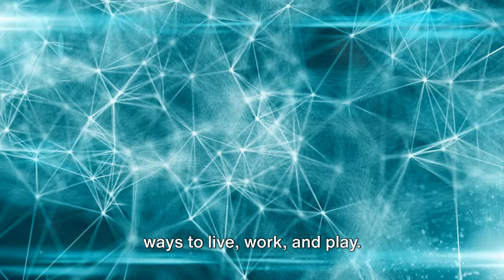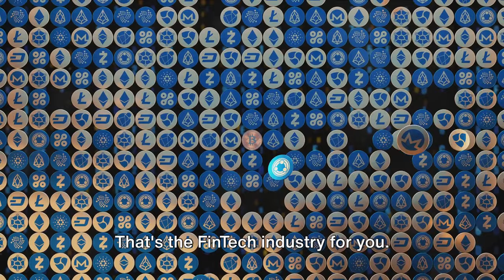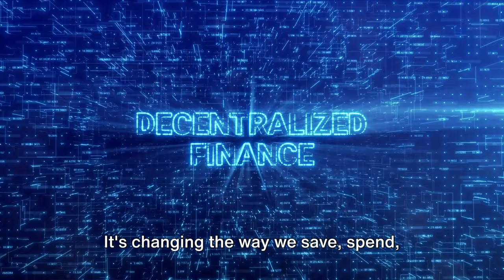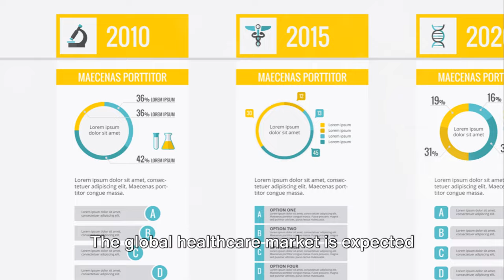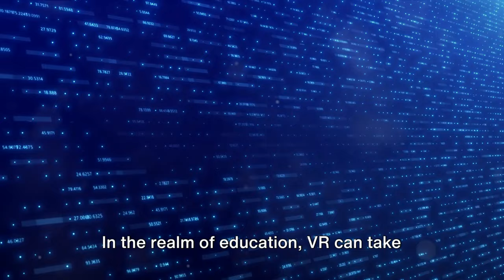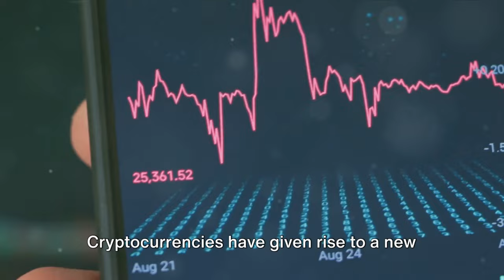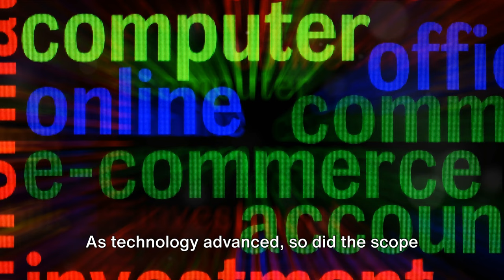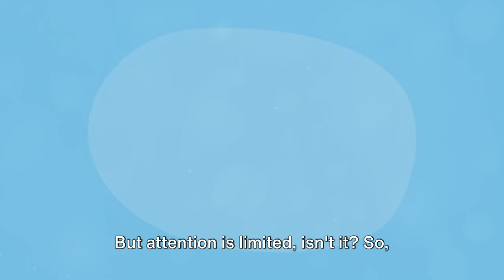10 Industries That Make Billionaires: (Wealth Creation)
"10 Industries That Make Billionaires," we dive deep into the sectors that have consistently minted billionaires across the globe. From tech innovators to real estate moguls, we explore the diverse landscapes of wealth creation and uncover the industries that offer the most lucrative opportunities for aspiring billionaires.

Personal Development: Elevate your understanding of the economic forces shaping our world and harness this knowledge to fuel your growth.
Financial Freedom: Discover the industries that can pave the way to financial independence, allowing you to live life on your own terms.
Rich in Knowledge: Gain insights into the strategies employed by the world's wealthiest individuals to accumulate and sustain their fortunes.
Passive Income: Learn about sectors where investments can yield substantial returns over time, contributing to a steady flow of passive income.
Wealth Creation: Uncover the secrets behind building substantial wealth in industries known for their billionaire-making potential.
Wealth Secrets: Get exclusive insights into the lesser-known facts and strategies that can catapult you into the realm of the super-rich.
Financial Success: Equip yourself with the knowledge needed to navigate the complexities of these industries for unparalleled financial success.
Financial Literacy: Boost your financial literacy by understanding the dynamics of billionaire-producing sectors and the economic principles driving their growth.
Wealth Building: Embark on a journey of wealth building by learning from those who have successfully navigated the path to immense wealth.
Whether you're an aspiring entrepreneur, an investor looking for the next big thing, or simply curious about where the big money is made, this video is your gateway to understanding the powerhouses of wealth creation. So, join us as we reveal the 10 industries that have been instrumental in creating billionaires and share the wealth secrets and strategies that could set you on the path to financial success. Remember, knowledge is the first step towards financial literacy, wealth building, and ultimately, achieving your dreams of financial freedom. Don't miss out on this opportunity to learn from the best and inspire your personal development journey towards becoming rich.

OUTLINE:
00:00:00 Welcome
00:00:18 Introduction
00:00:51 Artificial Intelligence or AI
00:03:01 Space Exploration
00:05:15 FinTech Industry
00:07:32 Healthcare and BioTech
00:09:35 Virtual Reality
00:11:47 Food Technology
00:14:07 Entertainment
00:16:29 Blockchain and Cryptocurrencies
00:19:01 E-Commerce
00:21:13 The Luxury Industry
00:23:34 Capturing Peoples Attention Online
00:24:40 Outro